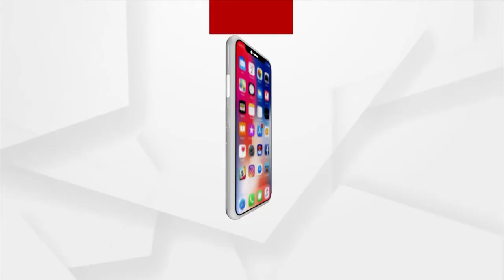ଆଜିଠୁ ଉପକୂଳରେ ବଢିବ ବର୍ଷାର ପ୍ରଭାବ